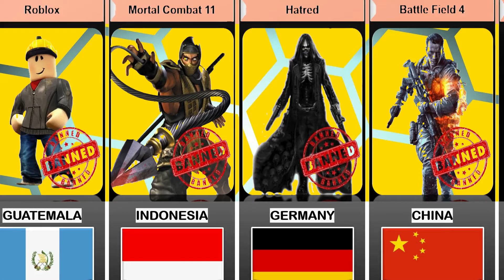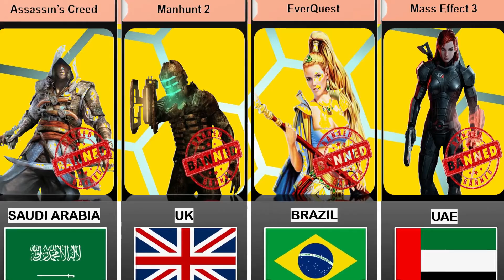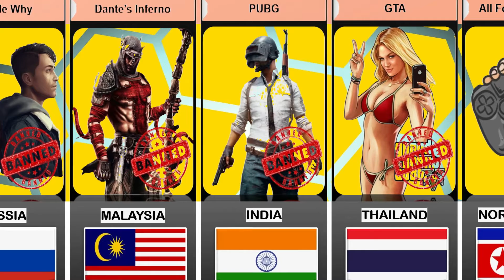Banned Games From Different Countries | Rizwan Ali Tv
Restricted Games From Various Nations